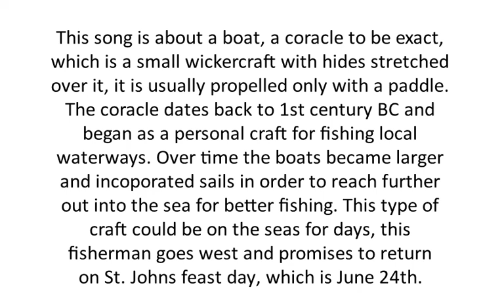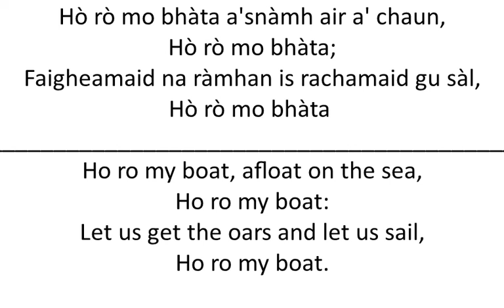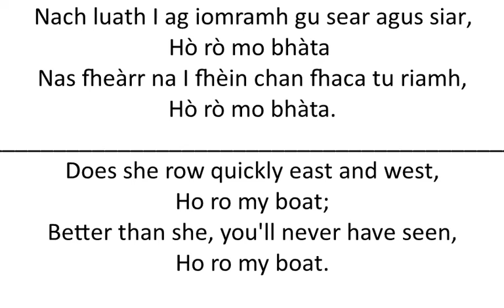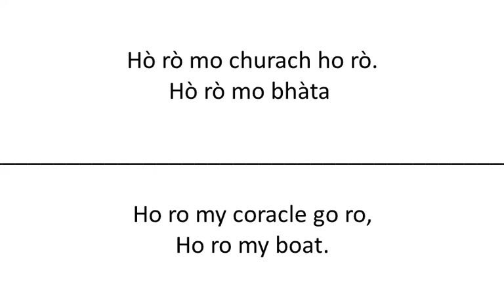Hò rò mo bhàta -Ho rò my boat - Learn a Gaelic song 7-9-2020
Performed by Cruinn
This song is about a boat, a coracle to be exact, which is a small wicker craft with hides stretched over it, it is usually propelled only with a paddle. The coracle dates back to 1st century BC and began as a personal craft for fishing local waterways. Over time the boats became larger and incorporated sails in order to reach further out into the sea for better fishing. This type of craft could be on the seas for days, this fisherman goes west and promises to return on St. Johns feast day, which is June 24th.